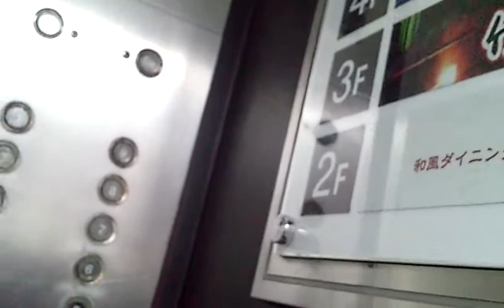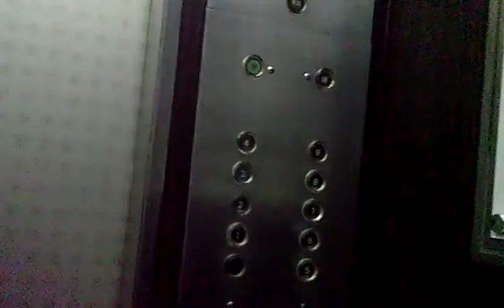うわっくせーがお送りする 渋谷どこかのビルのエレベーター